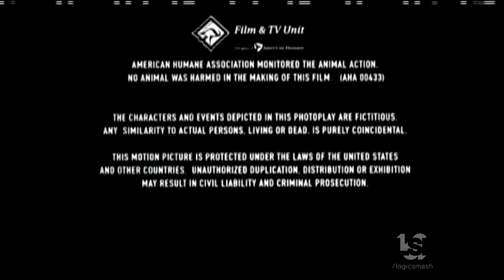Baltimore Spring Creek/Columbia Pictures/Sony Pictures Television International (2003)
From "Envy"